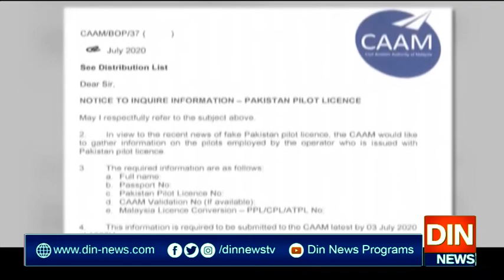ملائیشین سول ایوی ایشن اتھارٹی نےپاکستانی پائلٹوں کو جہازاڑانےسےروک دیا